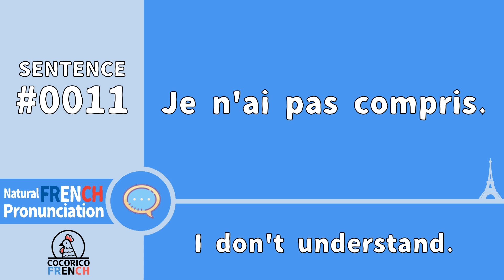Je n'ai pas compris. - Say in French (I don't understand.) Sentence No. 11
【Sentence No. 11】
Je n'ai pas compris.

👩 Female voice: Brigitte (from Paris, certified FLE teacher)
👨 Male voice: Adrien (from Bordeaux, certified translator)
👧 Child voice: Léa (from Lyon, certified angel)

Looking to improve your French skills? Check out this video for a useful French sentence pronounced in clear and natural pronunciation! Whether you're a beginner or an advanced learner, this video is perfect for anyone looking to improve their listening and speaking skills. Watch now and start practicing your French today!

Cocorico 🐓 French